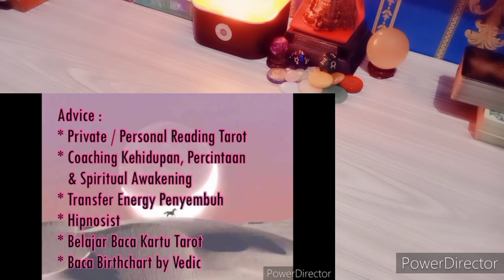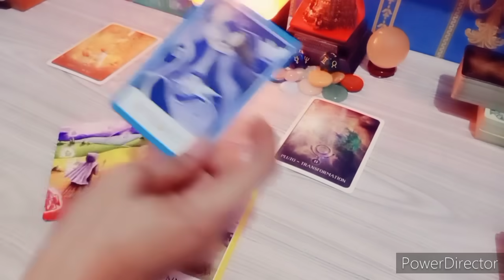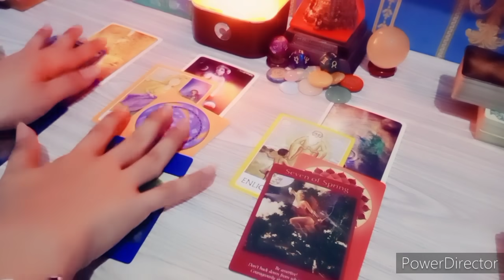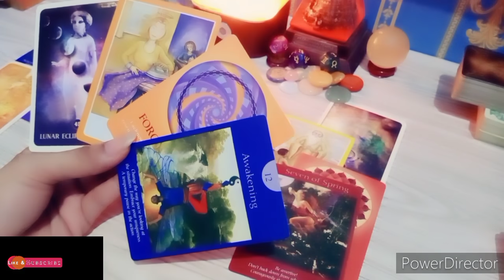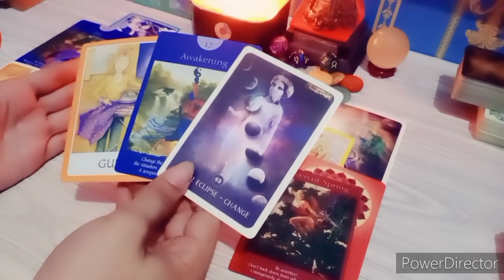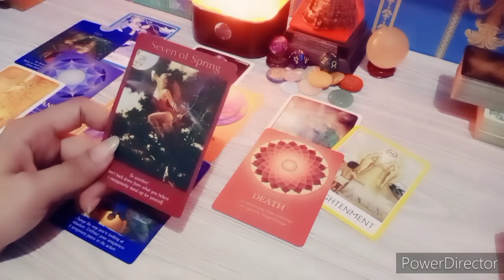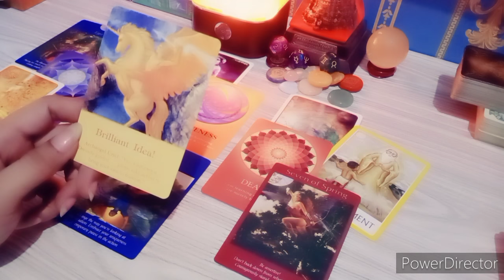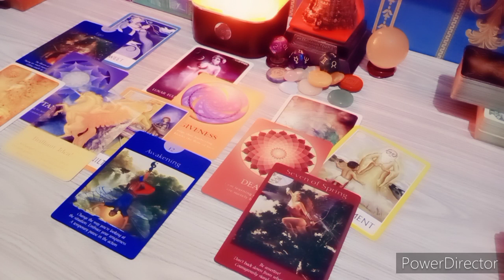Peristiwa Penting PISCES Akhir Tahun 2021 | Kebangkitan Spiritual